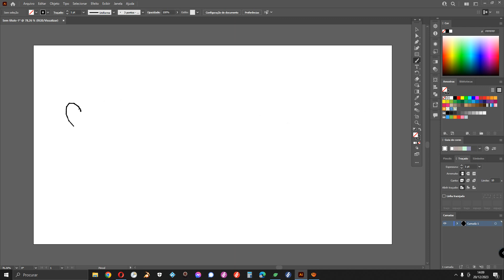Desenhando no Ilustrator !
Bem vindos a mais um video do canal ! Já está inscrito ??? então bora lá kkk
Se inscreve 😊 ! ou se preferir seja membro e tenha atenção exclusiva !!!